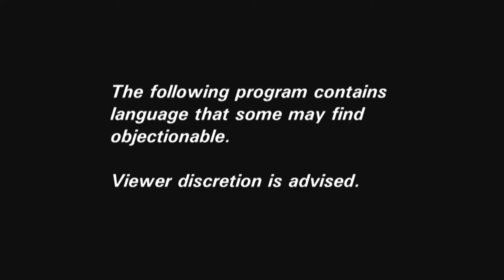Spotlight On...Amanda Palmer